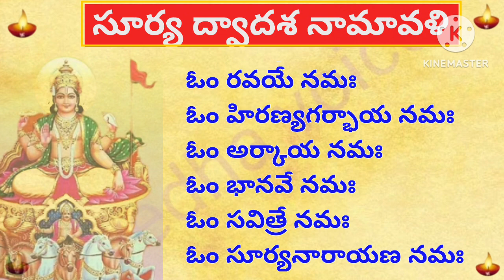Surya Namskara Bija Mantras In Telugu-12 Names Of Lord Surya With Bija Mantras In Telugu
సూర్యుడు నమస్కార ప్రియుడు
సూర్య పాదశ నామావళి
surya Namskara Bija Mantras In Telugu

తాళపత్ర ధర్మసందేహాలు జీవితసత్యాలు పురాణ రహస్యాలు, తాళపత్ర నిధి,vrataalu, devotional, devotional facts, sanathana dharmam, mana samskruthi, nithya satyalu in telugu, dharma sandehalu ,nithya sathyalu, motivational quotes in Telugu, Jeevitha rahasyalu, real life quotes in Telugu, Dharma sandehalu in Telugu, thalapatra in Telugu